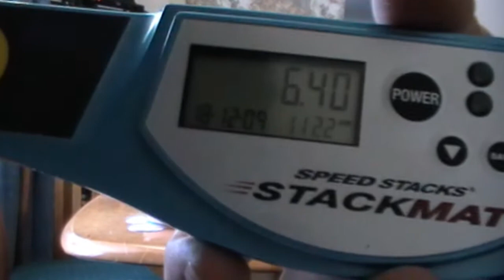6.40...again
T_T
Wasn't trying my best either, was just trying to get a fast time...
And with Crazy Cups again =P